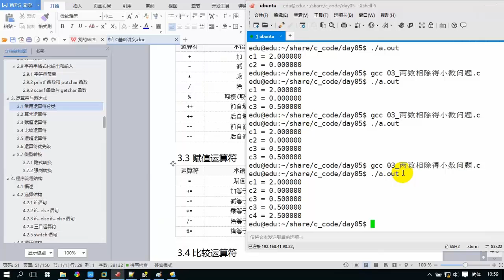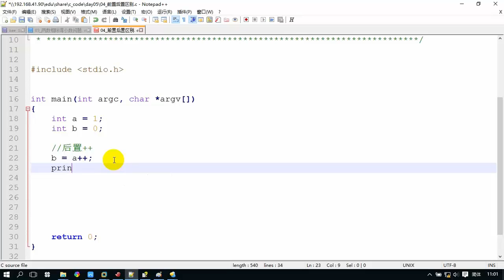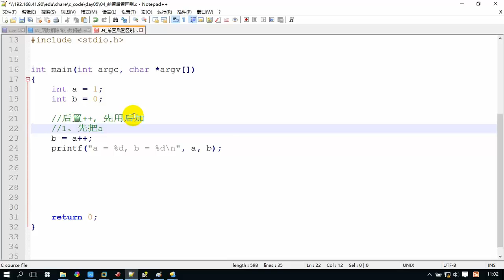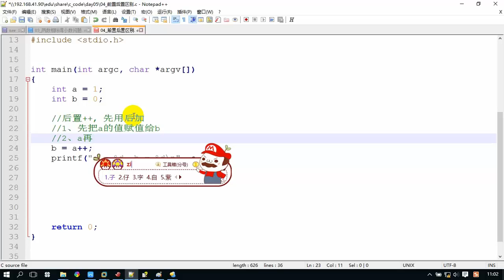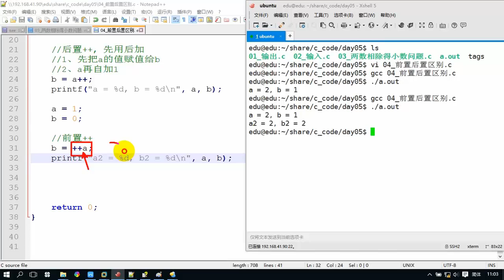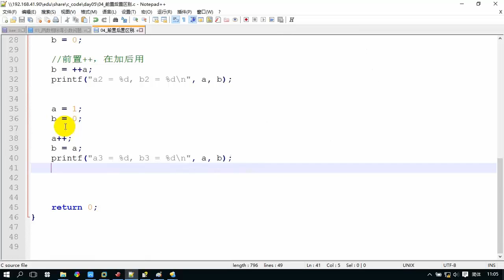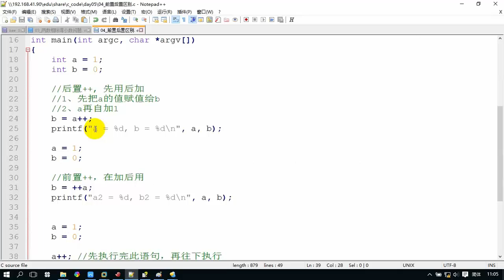94 前置和后置区别